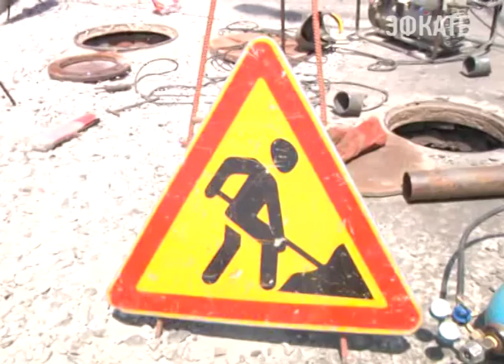Мэр Сочи проинспектировал Лазаревку Новости Сочи Эфкате